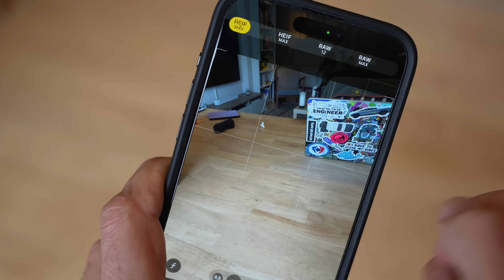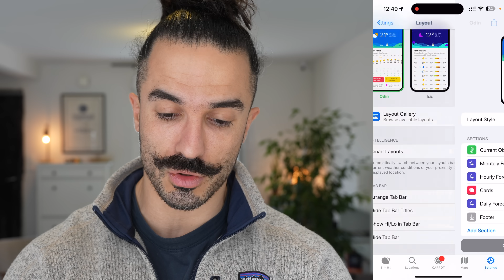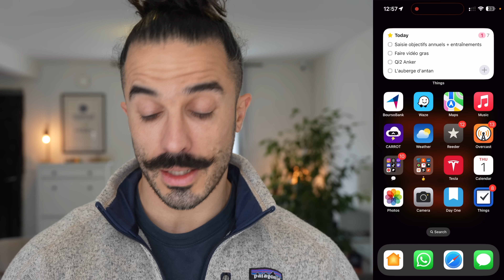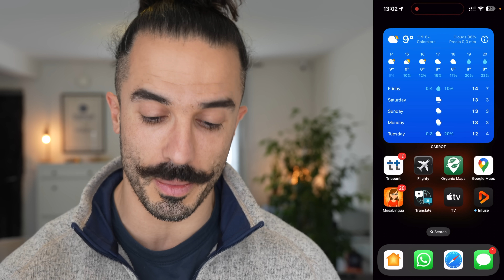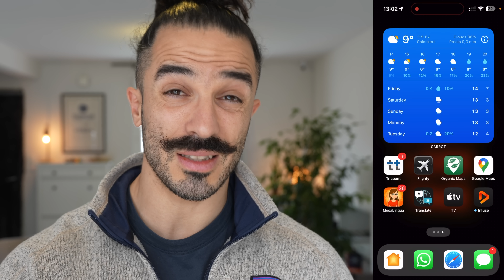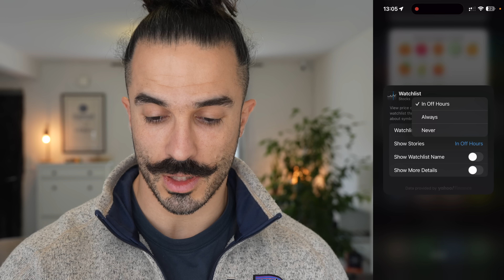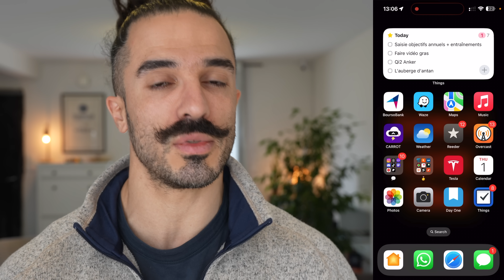What's on my iPhone 15 Pro Max - Edition 2024 - iOS 17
À la demande générale, je vous propose de commencer l'année en regardant les applications qui sont sur l'écran d'accueil de mon iPhone 15 Pro Max, équipé d'iOS 17.

NOTES ⤵️

Chapitres  ⤵️
00:00 Intro
00:24 Coque Quadlock
00:54 Ecran verrouillé
1:48 Page principale
10:01 Page "voyage"
13:10 Page "d’accueil"
14:20 "Dashboard"
15:00 Le Dock
15:47 Conclusion
16:21 Fin